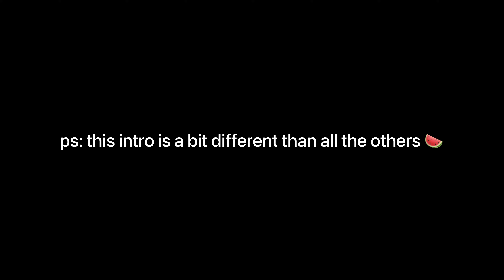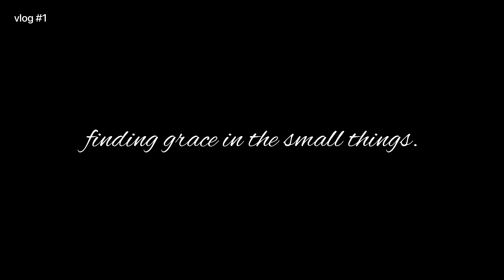heres to the the little things in life.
hey guys, I know its been a minute since I've posted a youtube video.

lately i've been having a hard time showing light to the little things/victories in my life so this video is all about giving thanks to God or whoever you believe in that you woke up today, you have two feet, you can speak to your parents every day, you are healthy etc.

with everything going on in the world, I want to try my best to not be ungrateful for the life I get to live. I need to recognize the privilege that I have and as an american born citizen i know I can sit back and ignore the rest of the world and I don't think thats fair.

so I guess im saying to stay educated, stay blessed and continue to use whatever voice you do have to spread awareness and give thanks.